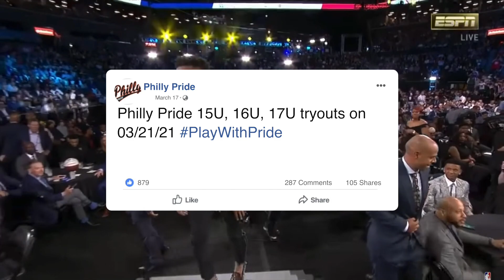Philly Pride Tryouts, March 21, 2021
15U, 16U, 17U tryouts